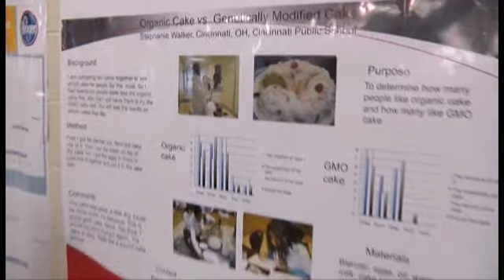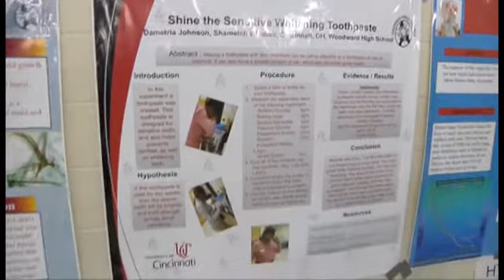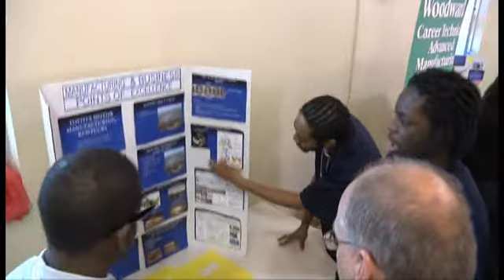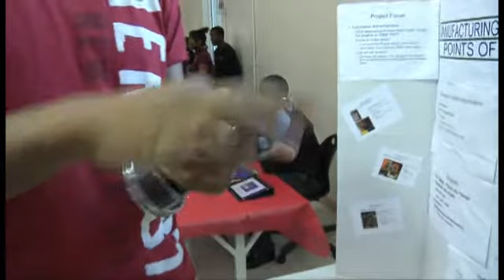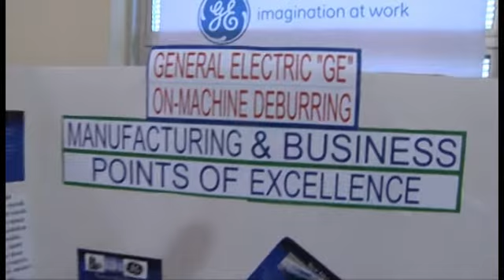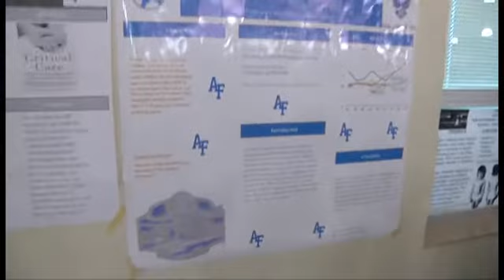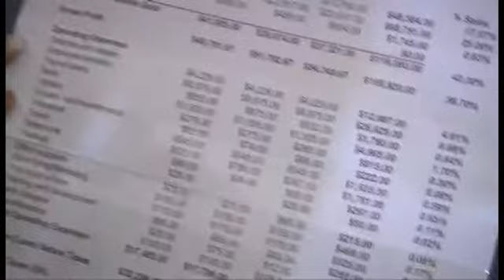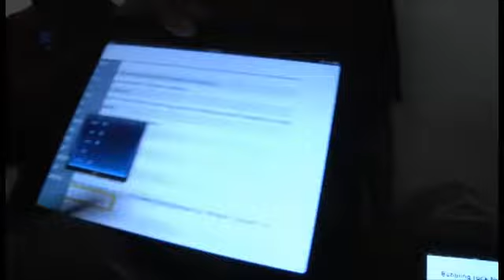Woodward's 2nd Annual Senior Showcase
Students at Woodward Career Technical High School presented their capstone projects during the school's 2nd Annual Senior Showcase. Each project was problem based and required the students to partner with local businesses (including Toyota, GE, Kroger and TechSolve) to conduct experiments.